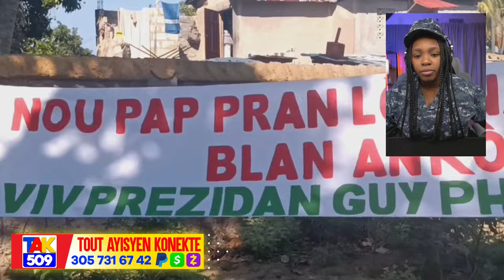Elbe vole..Bandi Boule kay li..Pèp la pran lari..Babekyou bay kondisyon pou neg prezidan